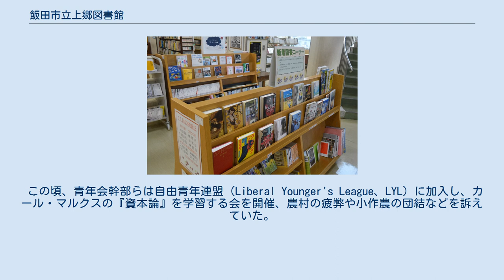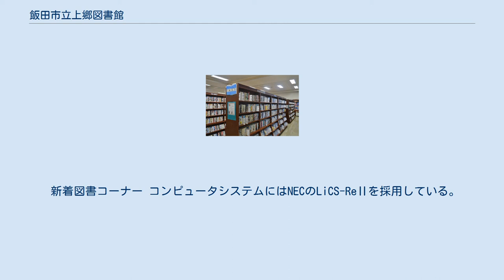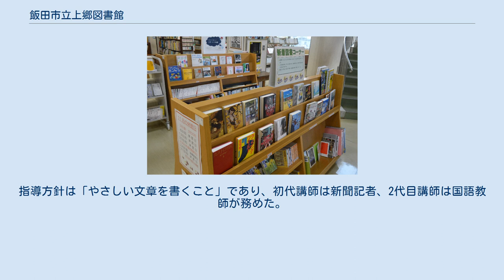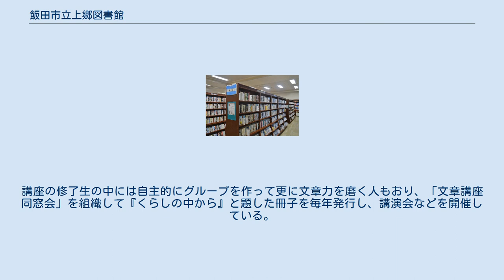飯田市立上郷図書館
長野県の図書館一覧 」 飯田市立図書館 」 飯田市立上郷図書館 飯田市立上郷図書館（いいだしりつかみさととしょかん）は、長野県飯田市上郷黒田にある公立図書館。
1923年（大正12年）に上郷青年会の運営する私立図書館として創立し、第二次世界大戦後に下伊那郡の青年会運営図書館が次々と公民館図書部に吸収されていく中でも、青年会の運営のまま維持された。
その後、児童書を重視した運営方針を取り、飯田市への合併後は飯田市立図書館の地域館として位置付けられている。
 下伊那郡上郷村では、集落ごとに1899年（明治32年）に上黒田文庫と下黒田文庫、1905年（明治38年）に戦役記念上郷文庫、1915年（大正4年）に御大典記念飯沼文庫と別府文庫が相次いで開館したが、蔵書数は各々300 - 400冊程度で、その内訳も二宮尊徳や浄土教など前時代の思想に立脚したものが多く大正デモクラシーの風潮に沿ったものではなかった。
そこで1922年（大正11年）4月1日、官製組織から自主的な組織へと脱皮した上郷青年会は、評議員会の席で、自ら選書し自由に勉強できる「上郷文庫」を設立することを正式に決定した。
同年7月1日には1,500円を目標に定め、寄付金集めを開始した。
 一方、大正時代の上郷村は、配電権を握っていた伊那電気鉄道（伊那電）が、幹線のみ整備し他地域に配電するには建設費がかかるとして、地元負担を求めて工事を行わなかったため、村営の電気事業（村電）を起こそうとしていた。
長野県庁は伊那電に補助金を拠出していたこともあり伊那電側を支持し、長野県飯田中学校（現・長野県飯田高等学校）を上郷村に移転するので3万円を寄付せよ、と申し入れてくる有様であった。
こうした県の対応に村民は憤慨し県税不払い運動を起こすと共に、258人の陳情団を結成して長野県庁へ押し掛けるという行動に出た。
陳情団と面会した時の長野県知事・岡田忠彦は相手が交渉に慣れていないと見るや「村長はすでに村営を諦め、伊那電と妥協しようと考えている」と嘘をついて揺さぶりをかけ、陳情団を軽くあしらった。
 悔しい思いをした陳情団の中には青年会の幹部が3人参加しており、上郷村への帰路に長野市や松本市の図書館を視察し、知事や伊那電と互角に渡り合うためにも読書をして勉強する必要を感じ、上郷文庫の実現に向けて奔走した。
また資本家に対抗するために民衆が団結して闘おうという宣言を採択、徳富蘇峰・長谷川如是閑・吉野作造らから激励を受けた。
村電運動が一段落した1922年（大正11年）11月より寄付金集めを本格化させ、村内約500戸を回って目標額をほぼ達成し、文庫規則の制定、机や書架の購入、文庫設置場所の決定を行った。
続いて選書に入ったが様々なジャンルから数百冊を選ぶという初めての経験を前に難航し、1923年（大正12年）2月に村長のいとこであった衆議院議員・樋口龍峡の仲介で帝国図書館に助言を求めることにした。
帝国図書館は神田古書店街での購入を薦め、無事発注を済ませたが、不運にも同年9月1日に関東大震災が発生し、上郷村に届いたのは発注したおよそ半数の約270冊にとどまった。
その内訳は純文学が最多で、社会科学（政治・経済・社会問題）、宗教・哲学がこれに続いた。
特に白樺派や民本主義の著者の本が多かったという。
 1923年（大正12年）10月10日、上郷青年会の運営する私立図書館として、上郷文庫が上郷小学校西館の1教室を借用して開館した。
文庫になった教室は30畳の北向きで、床板は軋み、270冊の蔵書は1つの書棚にすべて収まってしまうものだったが、青年らは自らの文庫を誇りとした。
開館は農閑期（10 - 4月）は毎月1日・11日・21日、農繁期（5 - 9月）は毎月1日と16日で、貸出冊数は3冊、貸出期間は次の貸出日までであった。
なお貸し出しは村民であれば誰でも可能であったが、1回3銭と有料で、延滞すると倍額になった。
この貸出料は本の修繕に利用された。
閉架式を採用しており、文庫の廊下に書名を記した木札をずらりと並べ、貸出希望者は木札を窓口に差し出して本を借りた。
この木札群は蔵書目録の役割を果たし、来館者は蔵書を一目で確認できた。
図書館職員は青年会に新設された図書部の部員12人が担当した。
図書部員は無報酬で貸出、新刊書の購入・受け入れ、木札作成、統計処...